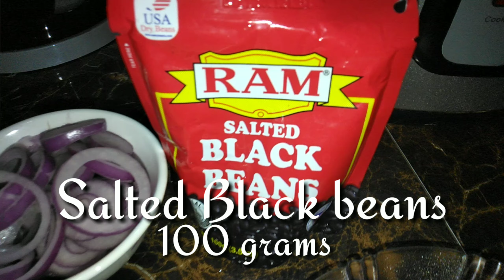Filipino Pork Adobo/Humba Pinakupsan/Rendered Visaya Style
Dina YumYum Kitchen